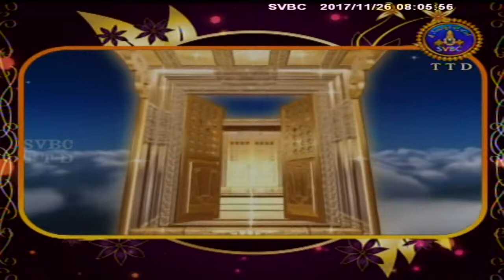Satamanambhavati | 26-11-17 | SVBC TTD